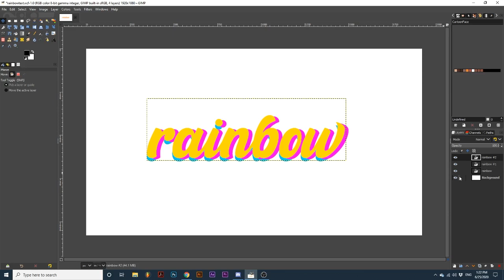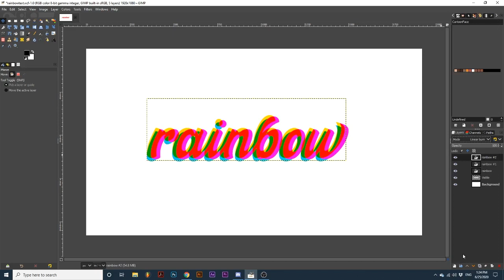GIMP | Offset Rainbow Text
Join me in learning how to create this offset rainbow text effect. Using layer blending modes we will transform 3 text layers of different colors to mix together as they overlap, creating this awesome offset effect. Since we are using different blending modes our first steps involve creating a white "background" for the text. This way, if we want to export it without a colored background, it will maintain its appearance.